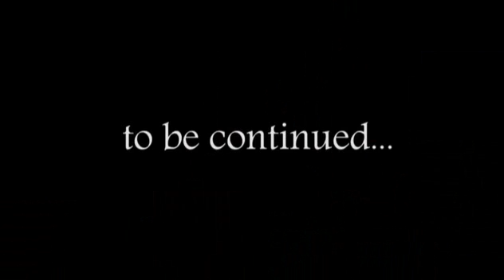A Connecticut Yankee 4